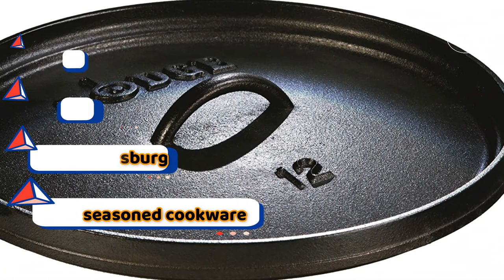Best Dutch Ovens for Camping On 2024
Are you thinking of buying the best Dutch Ovens for Camping? Then the video will let you know what is the best Dutch Ovens for Camping on the market right now.

👉1 – Cuisiland Seasoned 16 Quart
👉2 –BK Cookware Dutch Oven 3.5QT, Cream
👉3 –Cuisiland Seasoned 12 Quart DIA
👉4 –Tramontina 80131/046DS Gourmet
👉5 –Lodge Deep Camp Dutch Oven, 8 Quart

Initially, they have worked with tons of traditional Best Dutch Ovens for Camping. However, finally, they narrow down the list with the five top-notch products by considering the design, features, usability, and overall performance.

To provide you the best Dutch Ovens for Camping in 2020, our team never forgets to check the record of the manufactures. That’s how we have chosen the best Dutch Ovens for Camping that you can rely on. Let’s dive into the video reviews to get your best desire products.